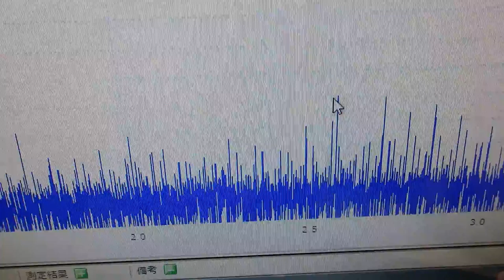超音波の非線形制御技術 ultrasonic-labo